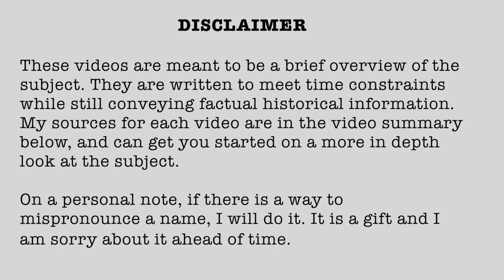1914-32 Battle of the Vistula River 29 September 1914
Battle of the Vistula River
September 29th - October 31st, 1914

1914 (Published 10/23/2020)

Research links:
Unfortunately this battle is not well researched in online venue.

Internet Sources:

Books